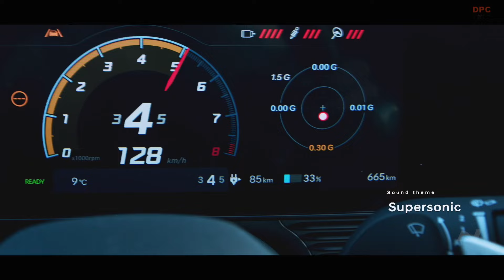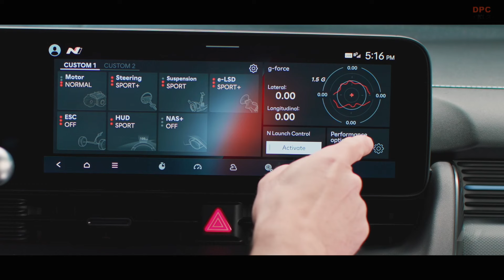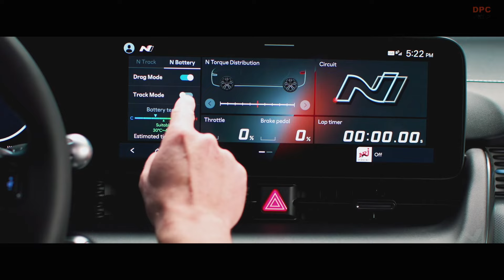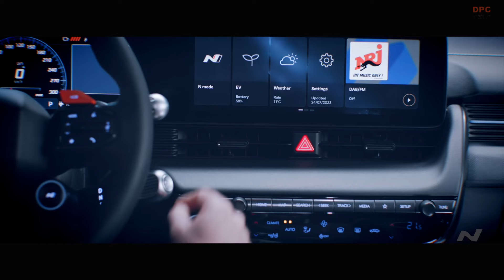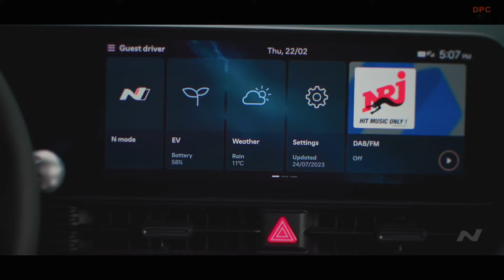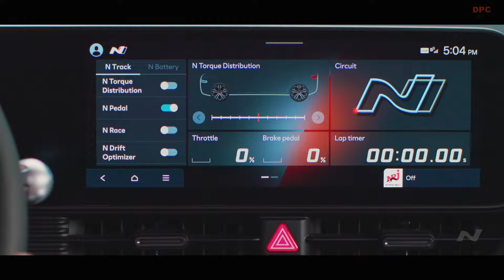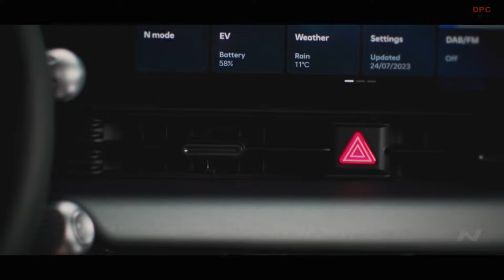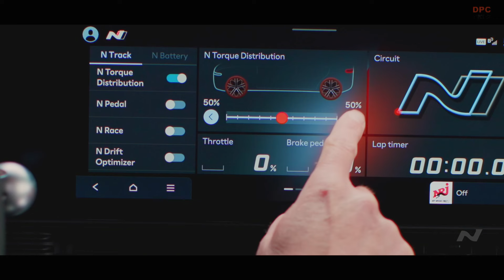2025 Hyundai IONIQ 5 N Performance Features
2025 Hyundai IONIQ 5 N Performance Features

0:00 - N Active Sound+
2:21 - Battery Preconditioning
3:54 - N Drift Optimizer & Torque Kick Drift
5:32 - N e-Shift
6:54 - N Pedal
8:25 - N Race
10:16 - N Torque Distribution